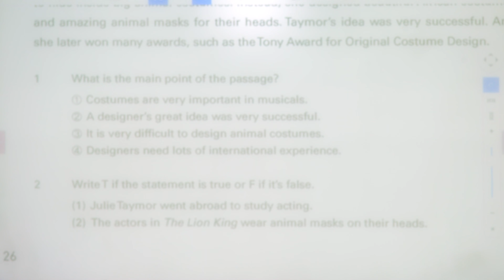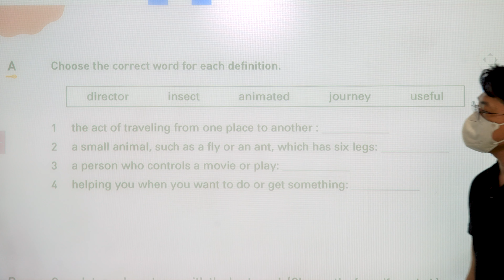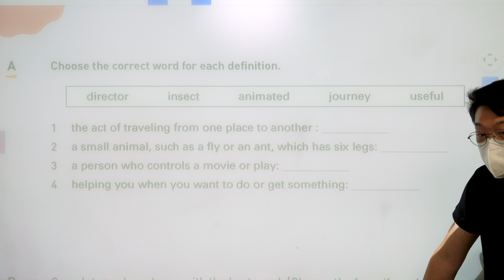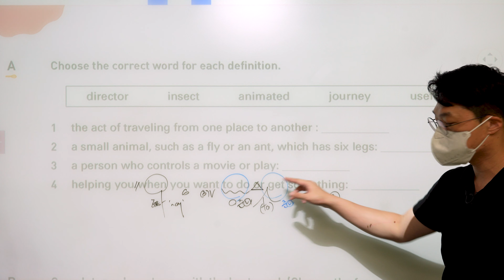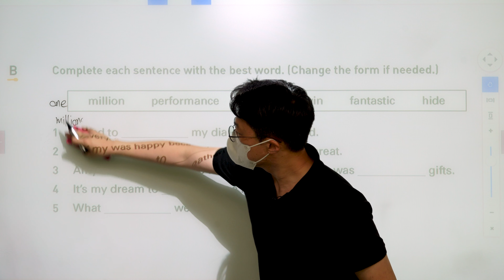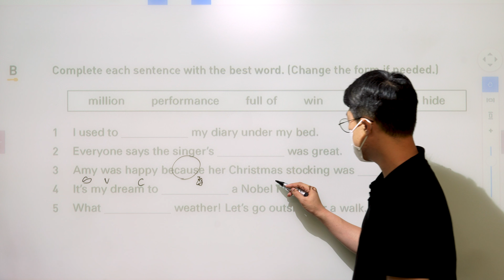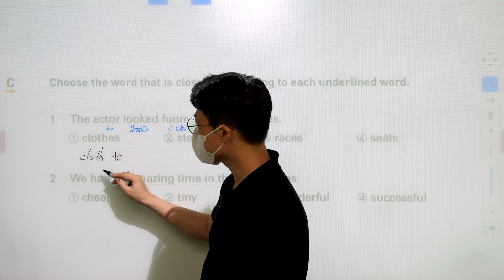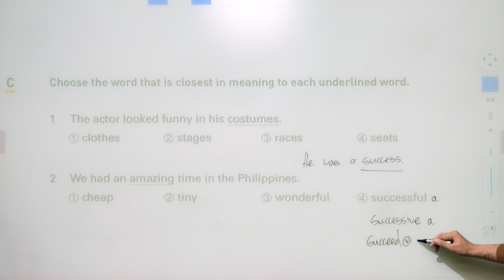Junior Reading Expert lv 1 Unit 05 - Entertainment ( part 8 )